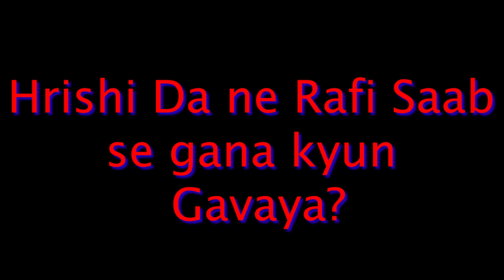Mile na Phool to | Anokhi Raat | Zaheeda Hussain | Parikshit Sahni | Hrishikesh Mukherjee | Rafi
Film : Anokhi Raat, 1968
Music Director : Roshan
Lyrics : Kaifi Azmi
Star Cast ... Parikshit Sahni, Aruna Irani, Sanjeev Kumar

The story in the film take place on the same night and many characters share their stories of their lives. It is a fascinating depiction of some of the challenges faced by the poor and women in Indian society, some of which continue to this day. Rishi Da put the truth of society in front of us in such a beautiful way and explained that we are all dacoits. Its forms are different. During the shooting of this film, Parikshit Sahni had accidentally changed his screen name to Ajay Sahni at the suggestion of Sanjeev Kumar.
Unmatched poetry, superb music and the melodious and seductive voice of Khudabaksh Rafi Saab. Even after 100 years, you will be relieved. To express such a beautiful song and the singing of Parikshit Sahni and the emotion of smiling. Wow! What a say! Zahida Hussain and Aruna Irini's heart touching performance. How painful the lyrics is written by the great poet Kaifi Azmi in straight and simple words, who was the father of Actress Shabana Azmi.